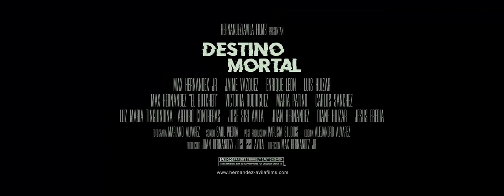🎬 🌎 Destino Mortal TRAILER OFICIAL © 2018 HERNANDEZ & AVILA FILMS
Juan Hernadez y Jose Sisi Avila

Dirigida por Max Hernandez Jr

© 2018 HERNANDEZ & AVILA

MUCHISIMAS GRACIAS
ATTENTAMENTE

DESTINO MORTAL
con:

JAIME EL GATO VAZQUEZ
ENRIQUE LEON
LUIS HUIZAR
MAX HERNANDEZ EL BUTCHER
VICTORIA RODRIGUEZ
MARIA PATIÑO
CARLOS CABALLERO
LUZ NAVARO LA TINGÜINDINA
ARTURO PADILLA JR
JUAN HERNANDEZ
JOSE SISI AVILA
VIANEY HUIZAR
JESUS HEREDIA EL GATILLO
VICTOR EL INDIO ESTRADA
DON JAIME RENTERIA
JOSE RAMIREZ RAYA